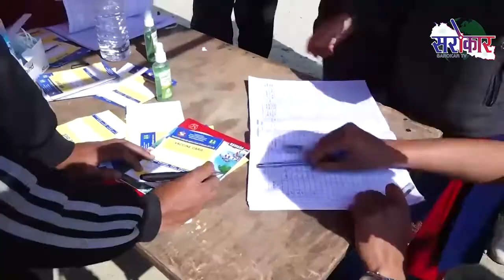उदयपुर जिल्लाको चौदण्डीगढी नगर कमिटीको बिस्तारि बैठकालाई आज एक कार्यक्रमका बिच सम्बोधन